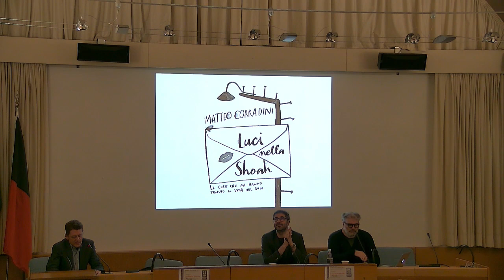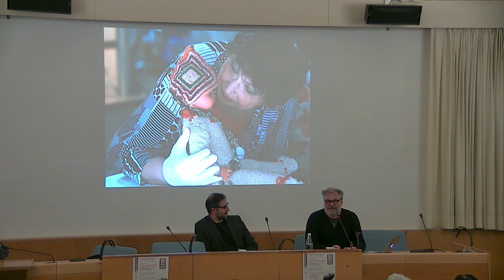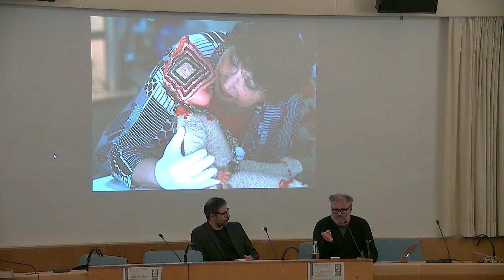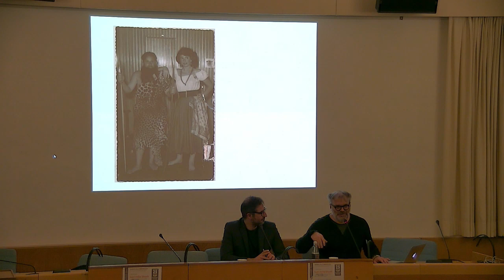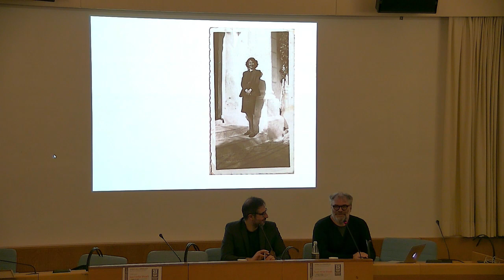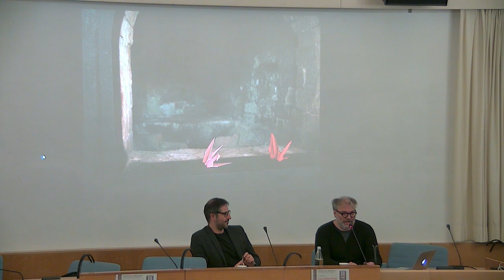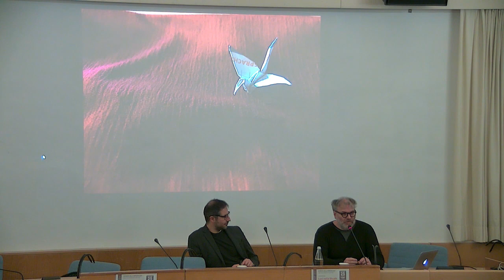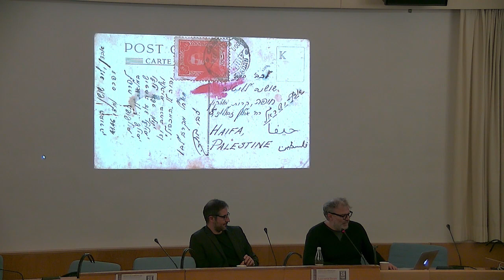Conferenza "Luci nella Shoah"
25 gennaio 2024 - Conferenza con Matteo Corradini, ebraista e scrittore, in dialogo con Marco Gheller, presidente Fondation Émile Chanoux, organizzata nell’ambito delle iniziative legate alla Giornata della Memoria, con il patrocinio dell’Istituto storico della Resistenza e della società contemporanea in Valle d’Aosta. Il tema della Shoah sarà presentato attraverso gli oggetti, i ricordi, i desideri che hanno tenuto in vita chi soffriva nei nascondigli, nei ghetti e nei lager e che hanno rappresentato una “luce” di speranza per coloro che cercavano di sopravvivere in un clima di propaganda e di odio.